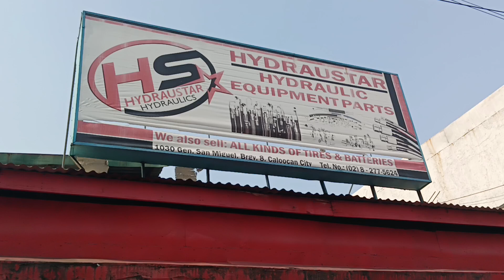vulcanizing sa Caloocan VLOG